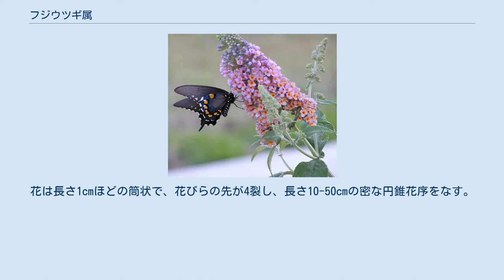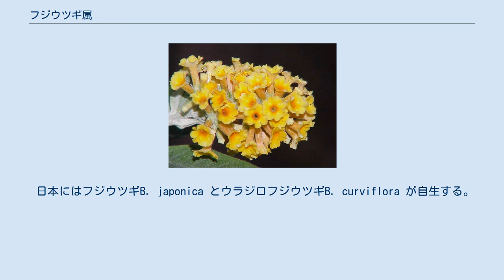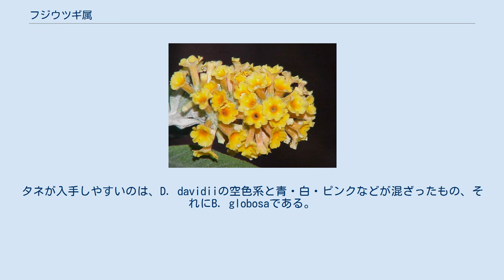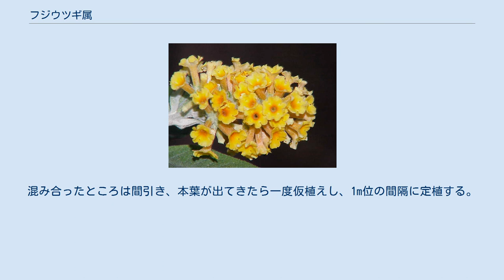フジウツギ属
フジウツギ属（Buddleja）はフジウツギ科（新しいAPG植物分類体系ではゴマノハグサ科に含める）の植物の属である。
花が美しいので園芸用に栽培され、属名からブッドレア（ブッドレヤ）と呼ばれることが多い。
世界に約100種あり、ほとんどは常緑または落葉性の低木だが、一部に高さ30mに及ぶ高木や、草本もある。
ヨーロッパ・オーストラリアを除く温帯・熱帯に分布する。
多くは芳香があり、また蜜が多いのでよく蝶が吸蜜に訪れる。
サポニンを多く含むので有毒ともいう。
 葉は長さ1-30cmで細長く、ほとんどは対生。
花は長さ1cmほどの筒状で、花びらの先が4裂し、長さ10-50cmの密な円錐花序をなす。
花の色は種類により白、桃色、赤、紫、橙色、黄色などいろいろある。
果実は蒴果で（ただし従来Nicodemia属とされていた種では液果）、多数の種子を含む。
 日本にはフジウツギB. japonica とウラジロフジウツギB. curviflora が自生する。
フジウツギ（藤空木）の名は花序の様子や色が藤に似ていることから。
 数種が園芸用に栽培されており、特によく栽培されるのがフサフジウツギ（ニシキフジウツギ）B. davidii である。
これは極端に寒い地域を除いて栽培しやすく、野生化することも多い。
フサフジウツギは中国原産とされるが、秩父で野生状態で発見されたため、チチブフジウツギの別名がついている（在来種とみる説もある）。
 そのほかオレンジ色のB. globosa や、ライラック色のB. alternifolia、またB. x weyeriana (B. globosa x B. davidii) などの交雑種が栽培される。
沖縄県では中国原産のトウフジウツギB. lindleyana がよく栽培されている。
 属学名はイギリスの宣教師・植物学者バドルAdam Buddle（1660 – 1715）にちなむ。
正しくは"Buddleia"になりそうだが、リンネが"Buddleja"と書いたためこれが正式名として定着した。
 ブッドレアは花木の中では、実生からの栽培が最も簡単なものの一つである。
春まきで翌年から開花することが多い。
ただ、木本としては比較的短命で、数年で枯れることもある。
タネが入手しやすいのは、D. davidiiの空色系と青・白・ピンクなどが混ざったもの、それにB. globosaである。
 種まきは4月頃に行う。
タネはかなり細かいが、一袋にかなりの量が入っているので、苗床などの播き、覆土はせずにそっと手のひらで押さえ、細めのじょうろで丁寧に水やりをするようにする。
発芽までに10日から半月くらいかかる。
混み合ったところは間引き、本葉が出てきたら一度仮植えし、1m位の間隔に定植する。
春から秋まで日向または半日陰になる、水はけの良いところを好む。
 移植をする際は、ひげ根が土と離れやすいので、注意が必要である。
 挿し木も容易である。
 Buddleja globosa Buddleja alternifolia Buddleja marrubifolia